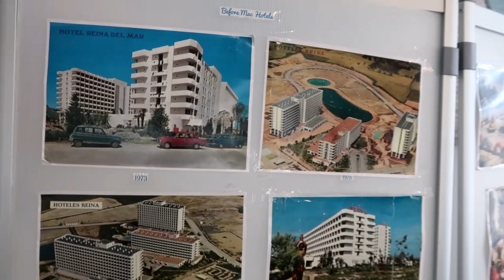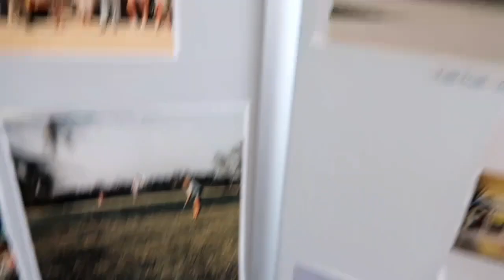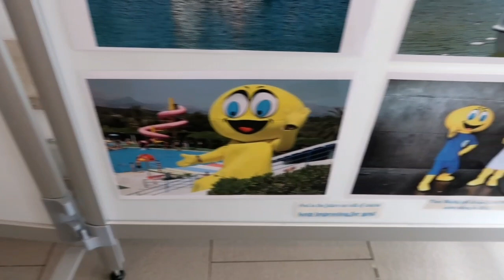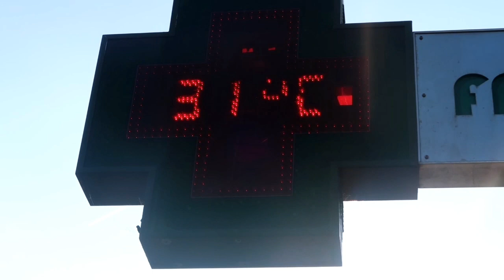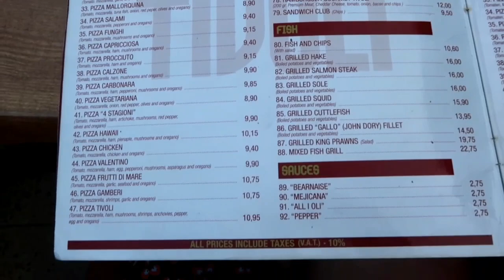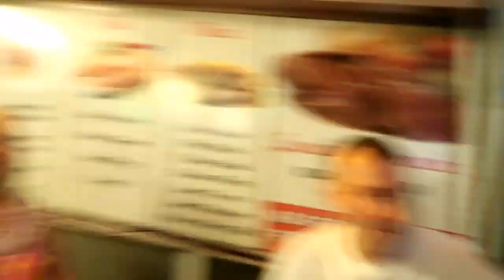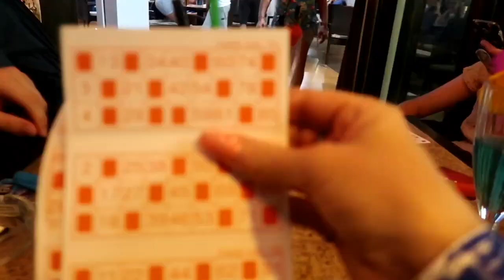OUR HOLIDAY TO CLUB MAC, ALCUDIA, MAJORCA #11 - FAMILY TRAVEL VLOG...